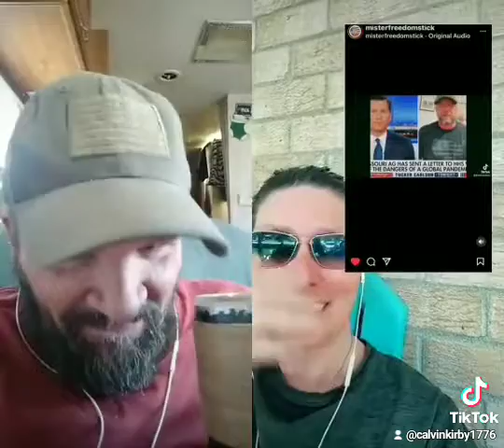Mr freedom stick 😆